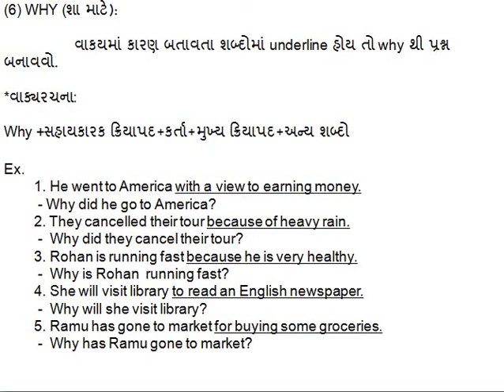WH- Questino- WHY